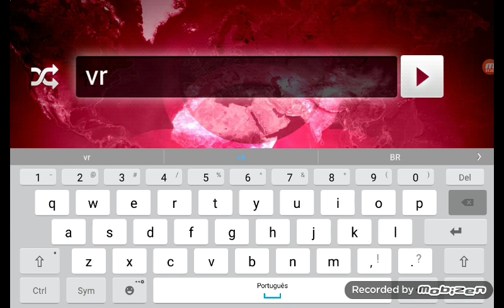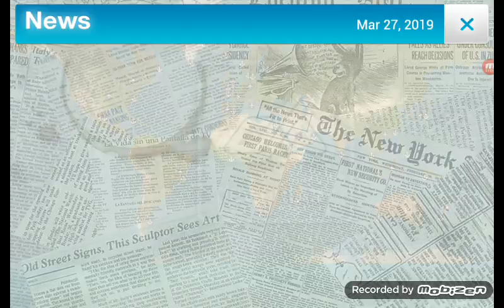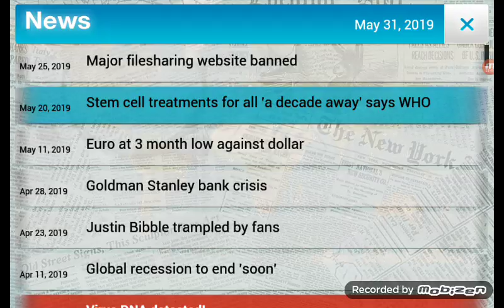Plague inc:vírus part 1